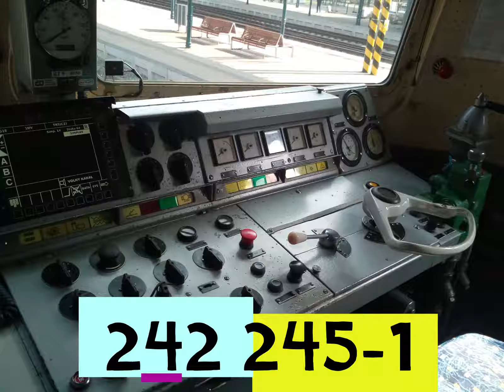Prezentace za prázdniny 1.díl